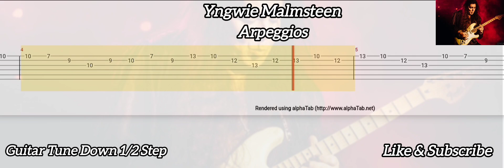Yngwie Malmsteen - Arpeggios ( Tab Guitar )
Arpeggios ( Yngwie Malmsteen ) -
Tab Guitar